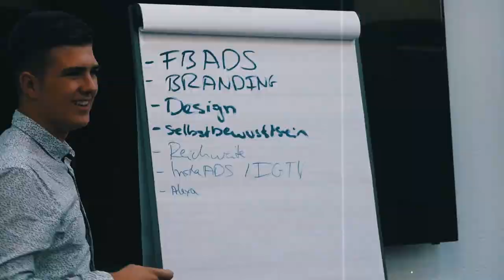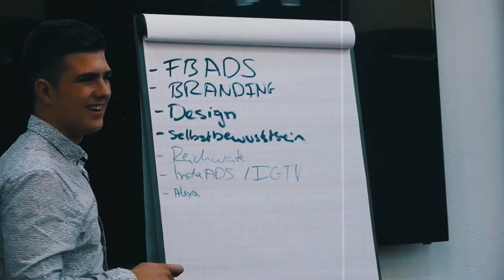WARUM du JETZT anfangen solltest Facebook Ads zu schalten!